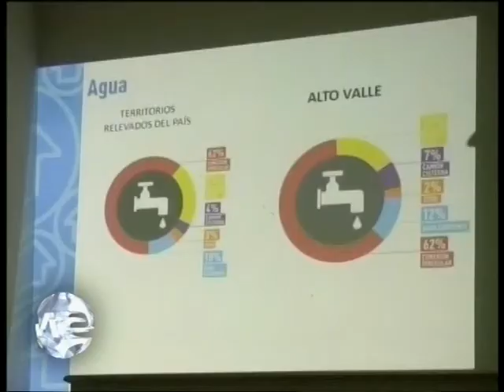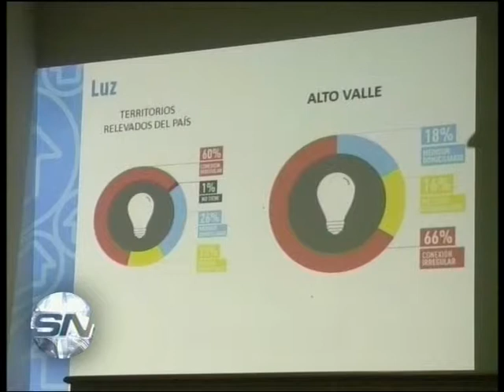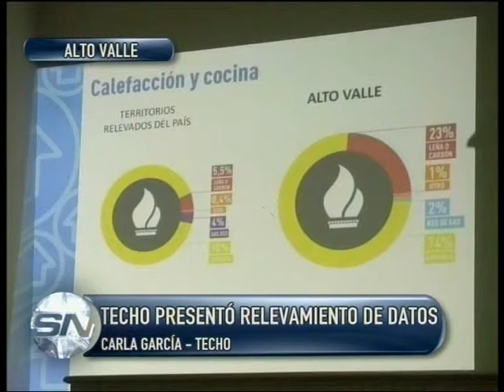RELEVAMIENTO DE ASENTAMIENTOS ILEGALES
TECHO, la organización que se dedica a la construcción de viviendas solidarias, presentó un Relevamiento de Asentamientos Informales del Alto Valle. Son datos obtenidos por la ONG